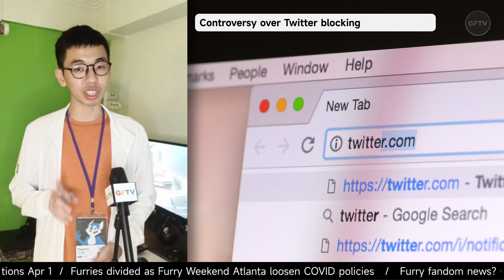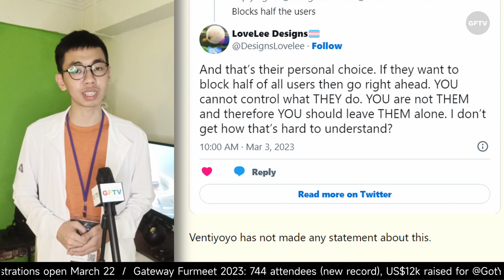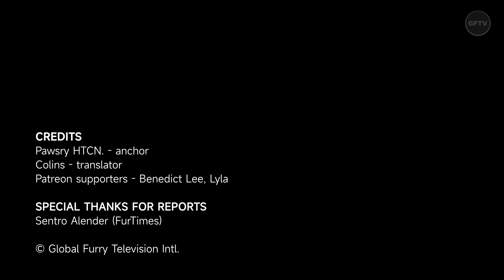A furry blocks another furry. Furries are mad 😡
Furry fandom news in multiple languages, on Global Furry Television's flagship furry fandom news series.

0:00 Intro
0:16 Police build-up outside Vancoufur 2023
1:03 FurUM 2023 date, venue and theme
1:19 LIFC 2023 ticket prices and GOH
1:37 Controversy over Twitter blocking
2:53 Outro